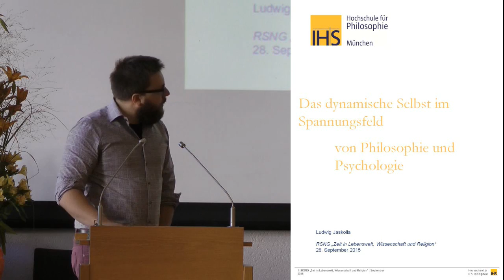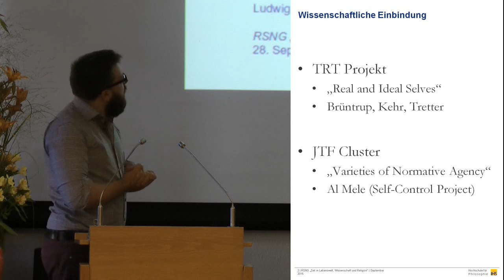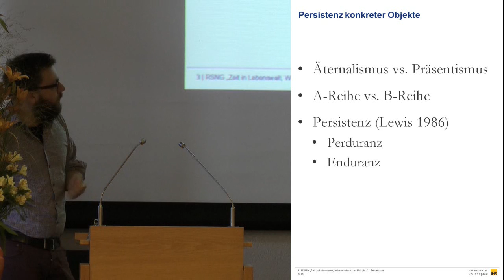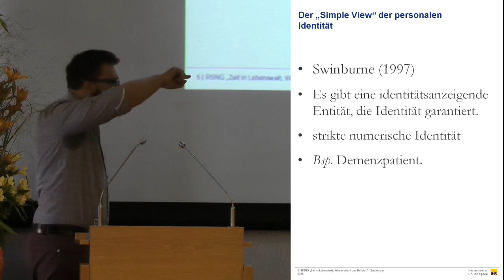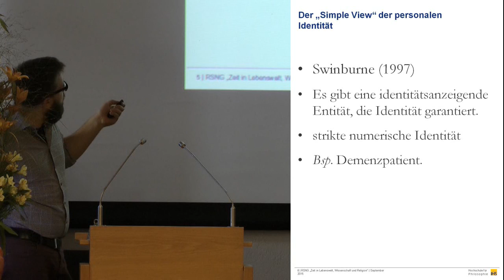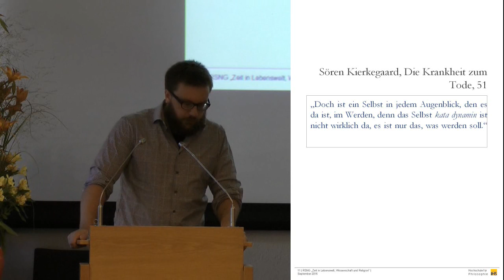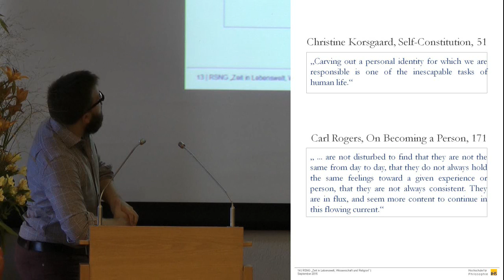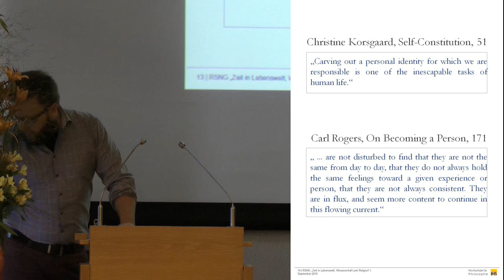Jaskolla: Das dynamische Selbst im Spannungsfeld von Philosophie und Psychologie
Projektvorstellung bei der Tagung „Zeit in Lebenswelt, Wissenschaft und Religion“ (Jahreskongress 2015 des Religion and Science Network Germany), 27.-29. September 2015, Tagungszentrum Stuttgart-Hohenheim.